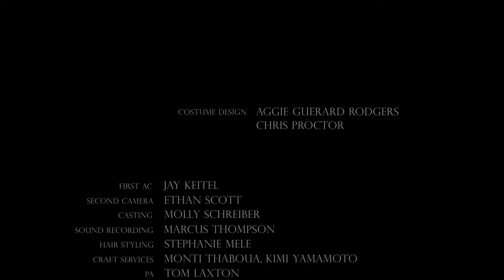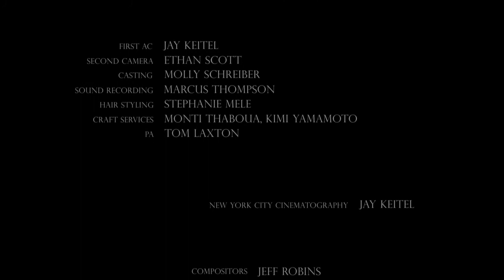Haunting yet Beautiful Short Film : Rest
"Rest," is the story of a young American soldier who dies in WW1 and ninety years later unearths himself from a grave in the European countryside. Shot over the course of a week in Mendocino County, Morongo Valley and New York City, the film is a dark, but beautiful meditation on a wayward soul's pursuit of peace.
Starring: Josh Rowe, Caitlin Helms
Director: Cole Schreiber
Cinematography: James Laxton
Editor: Kevin Zimmerman
Composer: Keegan Dewitt
Producers: Brett Marty, Cherie Saulter
Make Up: Chris Proctor
Production Design: Morgan Hall
Costume Design: Aggie Guerrad Rodgers, Chris Proctor
First AC: Jay Keitel
Second Camera: Ethan Scott
Sound Recording: Marcus Thompson
The Mill NY
Visual Effects: Gigi Ng, Jade Kim
Post Producers: Maura Hurley, Bethan Thomas
Title Design: Monica Perez, Georgia Tribuiani
Sound Designer: Kevin Zimmerman
Sound Mixer: Rohan Young